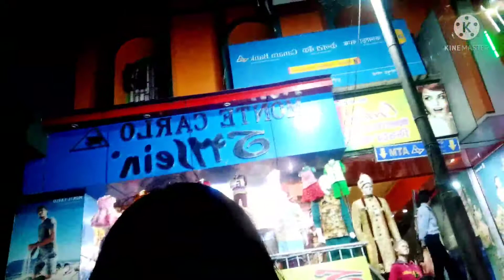Durgapur ar benachity bajar ??